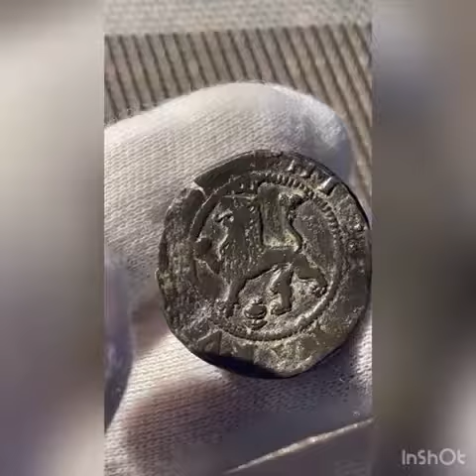KING PHILIP II OF SPAIN ANTIQUE COIN 1556 - 1598 AD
The Philippines was named after Prince Philip (later King Philip II) of Spain, by the Spanish explorer Ruy Lopez de Villalobos “Las Islas Filipinas” during his 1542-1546 expedition to the islands.
Historical; Before Spanish rule was established, other names were used such as Islas del Poniente (Islands of the West) Ferdinand Magellan's name for the islands, Islas San Lázaro, were also used by the Spanish to refer to islands in the region.